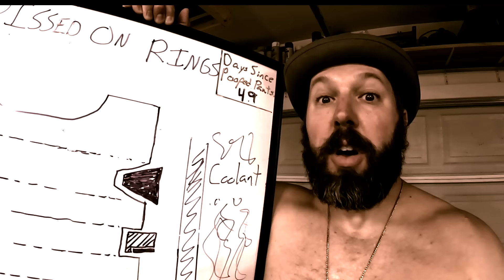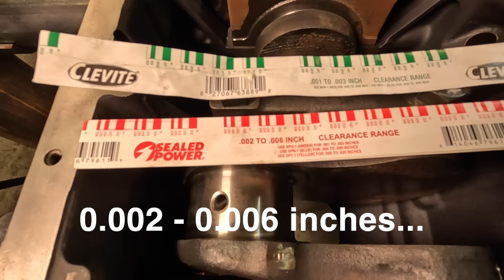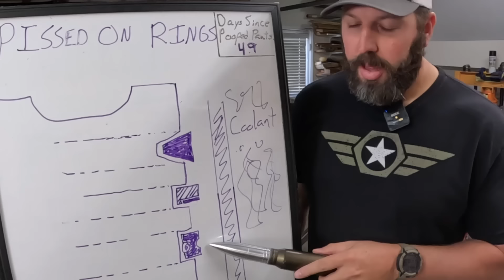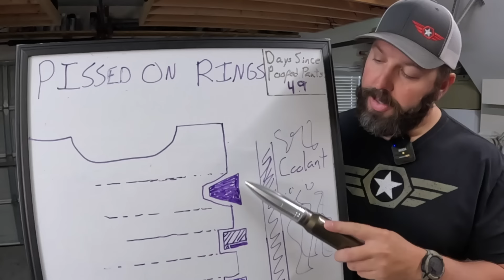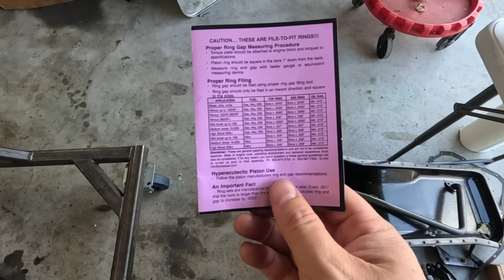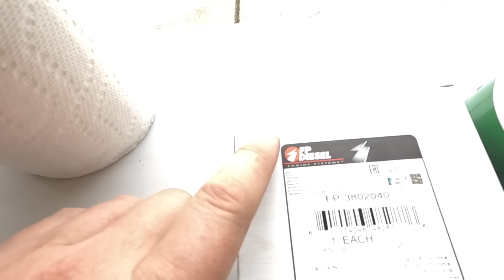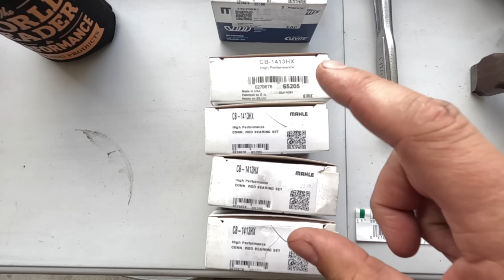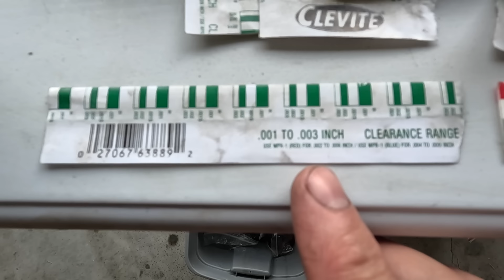BUDGET 12 VALVE CUMMINS FAIL: 700hp 12 Valve Part 2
When Budget Cummins Builds Go Wrong...

I tried to skip the machine shop when assembling this 700HP 12 Valve Cummins, but apparently the rotating assembly didn't survive it's 400K mile previous life to well. So it looks like the crank and rods are going to the machine shop...against my will.

But I'm still not having the cylinders bored/honed or the deck surfaced, because that makes too much sense. Let see how far we can push things... For Science!!!

Tools and Supplies:

Cummins Killer Dowel Pin Kit
Cummins Crank Wear Sleeve Install Tool
Mahle Cummins Crank Repair Sleeve

00:00 Introduction
01:14 Squirters, Bearings, and Crank
06:08 Timing Case
08:36 Cam Retainer
10:15 Gapping Rings
17:08 Cam Install
18:59 Front and Rear Seal
20:52 Killer Dowel Pin
22:14 Piston Install
28:37 Rod Bearings